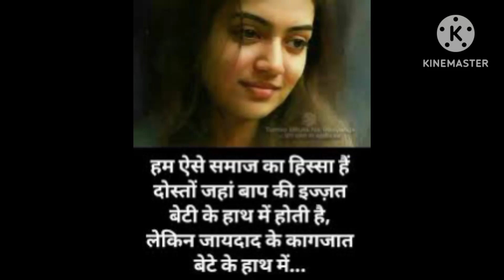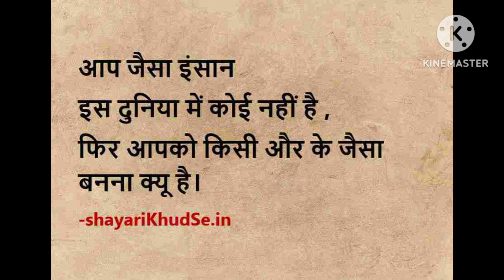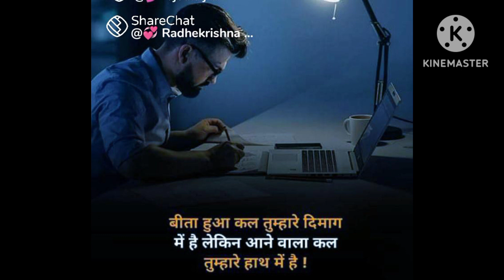💞"कही बन के हवा तुम जाओ"💞//@motivation songs emotional video//youtubevideos// vikashdivyakirti// 🥰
Motivation song upsc aspirants

Motivational video avadh ojha sir
 song

motivational music

inspirational song

inspirational music

motivational songs english

study motivation songs

motivational rap songs

motivational workout songs

gym motivation songs hindi

motivational running songs

gym motivation songs tamil

normani motivations

motivational songs for studies

motivational music background

motivational rap

motivational punjabi songs

motivational instrumental music

music sport motivations

motivational running music

motivation lyrics

encouraging songs

bodybuilding motivation

motivational music no copyrigh

fitness motivation musiuc

training motivation music

inspirational song

motivation song

Songs emotional video

Ias shrasti Deshmukh motivation video

Upsc motivation video shrasti Deshmukh mem

Motivational video

Motivational upsc aspirants

Motivation song

Upsc motivation video for study

Motivation video for status

Motivational speech vikashdivkritisir

Motivational video Akela sir

Motivation video sandeep mahsuri

Motivational video phisex bala

Motivational video neet

Motivational video mppsc